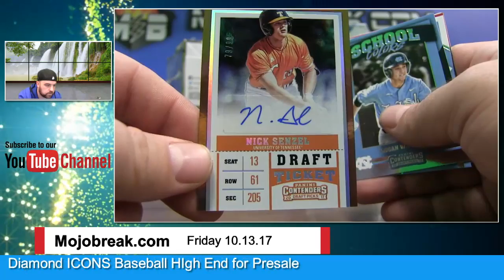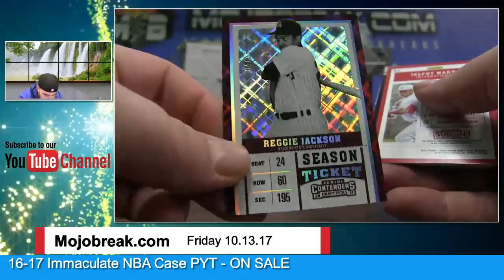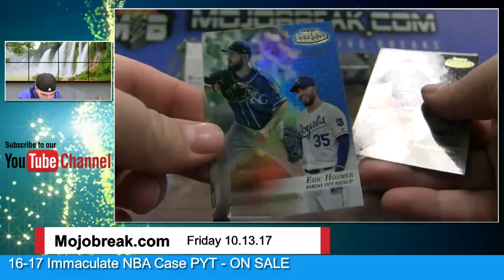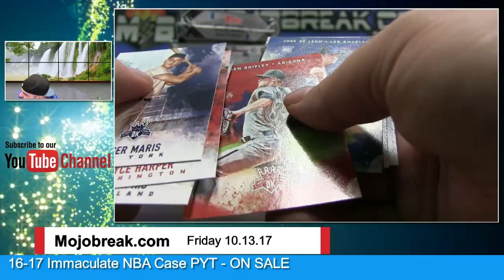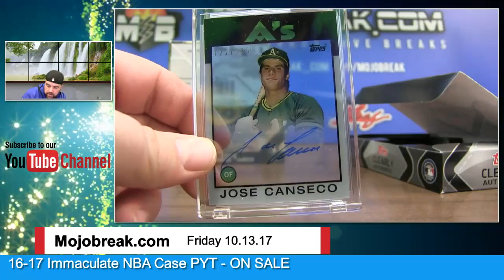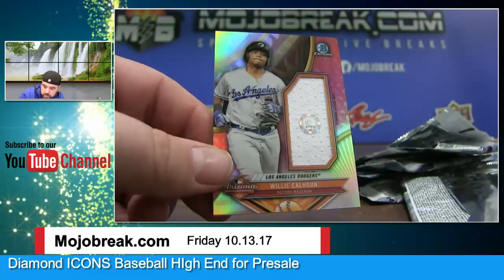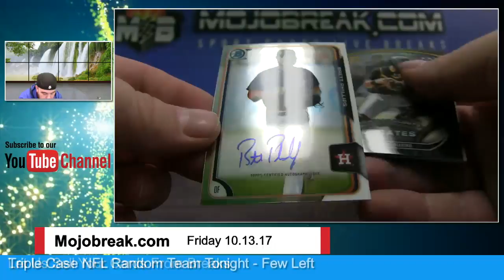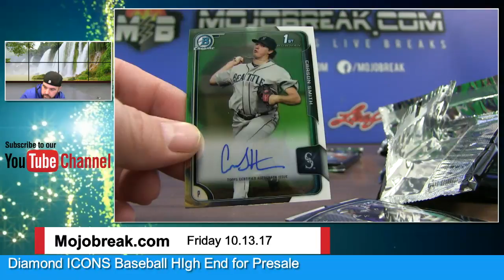MLB 6 Box Prospects and Rookies Mixer